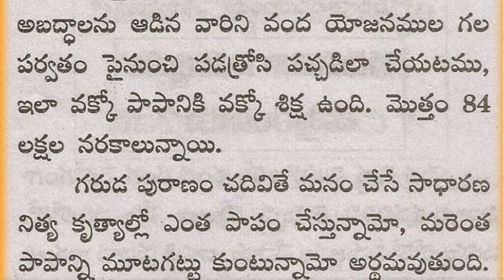తాళపత్ర నిధి సత్యాలు 34 | Life quotes in Telugu |inspirational quotes in Telugu